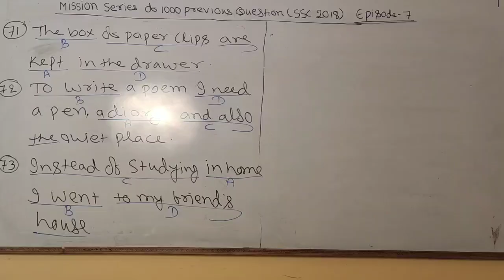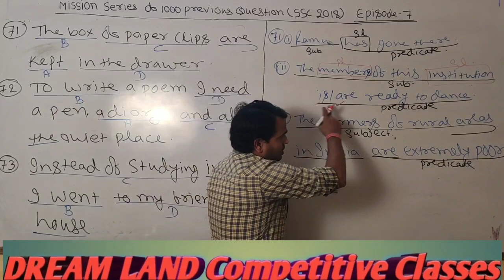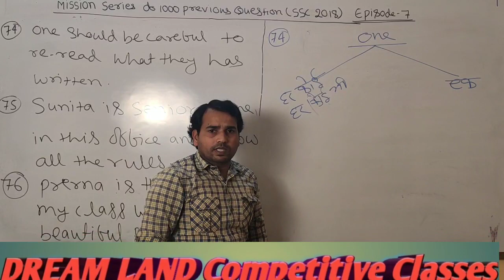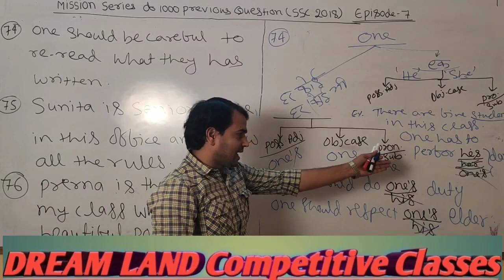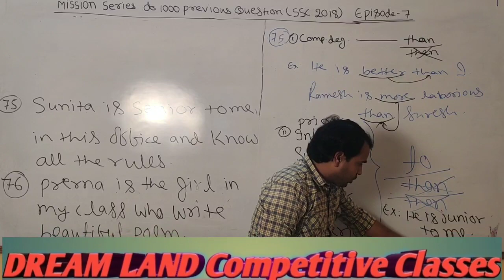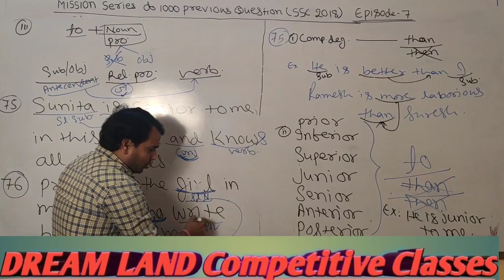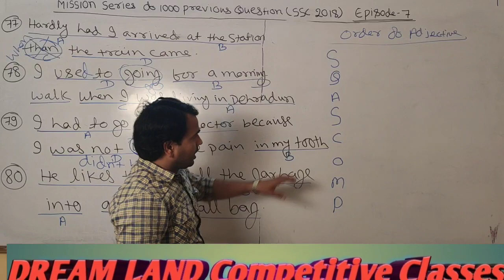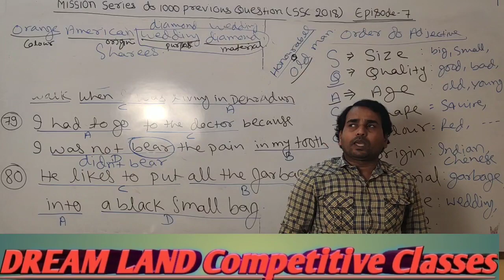Mission 100 Questions (EPISODE - 8) SSC EXAM 2018